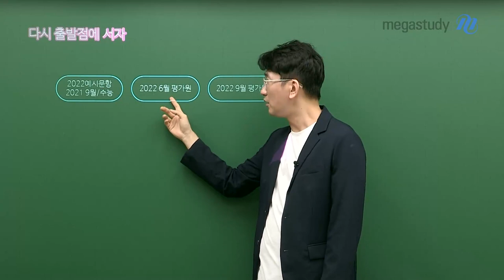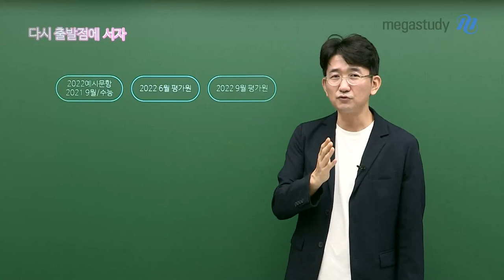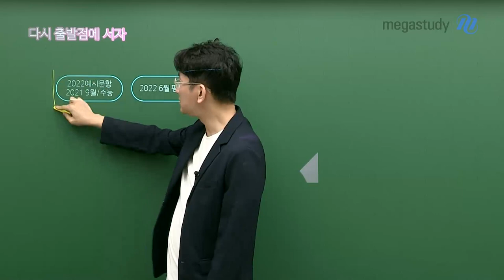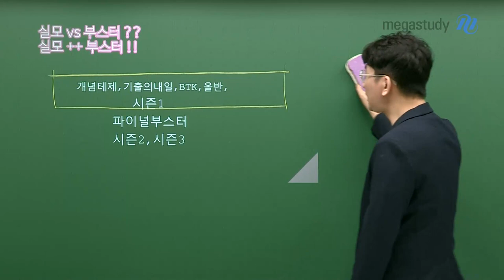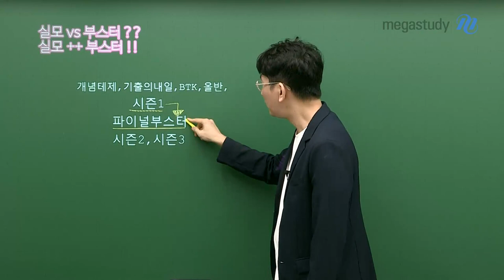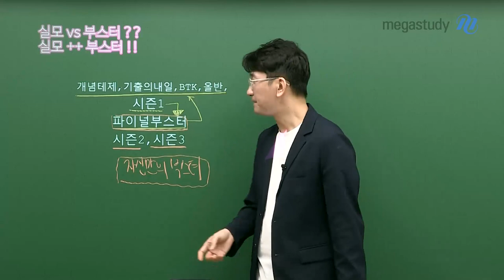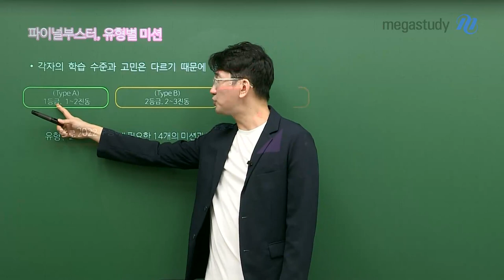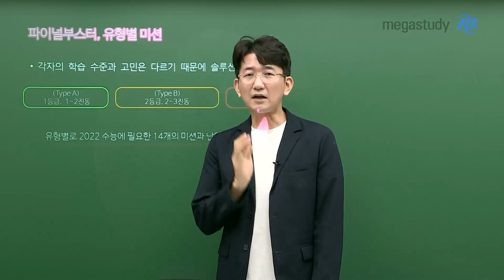[메가스터디] 수학 장영진쌤 - 파이널 실력 UP! 장영진의 파이널부스터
9월 모평에 취해있지 말고
이제는 빠져나와야 합니다.

다시 출발점에 서서
2022 예시문항과 2021 9월 모평과 수능,
2022 6월 모평과 9월 모평을
전체적으로, 그리고 객관적으로 파악할 수 있어야 합니다.

파이널부스터는 3가지 유형별로 맞춤 미션을 제공합니다.

커리큘럼 내에서 각 미션을 수행하기 위한 액션들을 제공하니
효율적으로 각 미션을 완성하기 위해 지금 바로 시작합시다!

- 수학 장영진 선생님의 파이널 부스터 맞춤 미션이 궁금하다면?